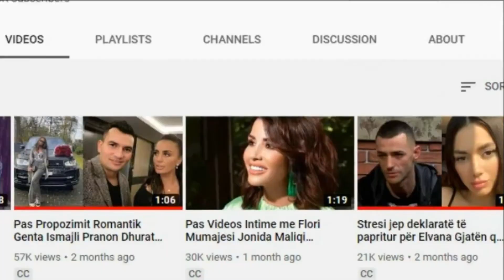Loredana kujton momentin special kur ishte takuar me Cristiano Ronaldo